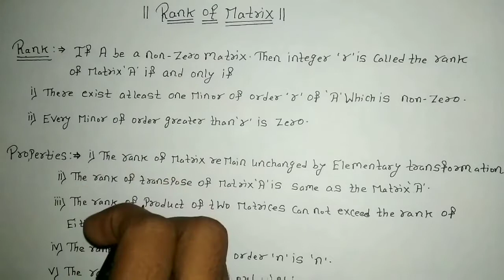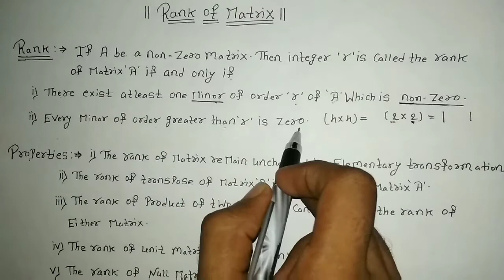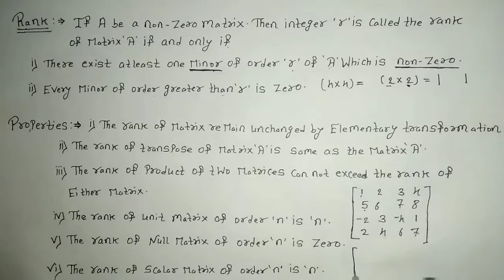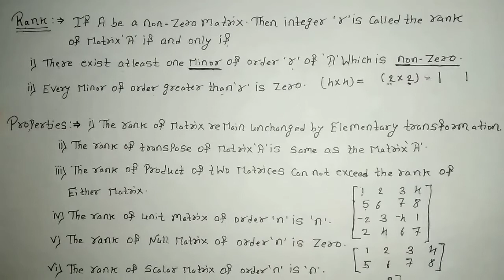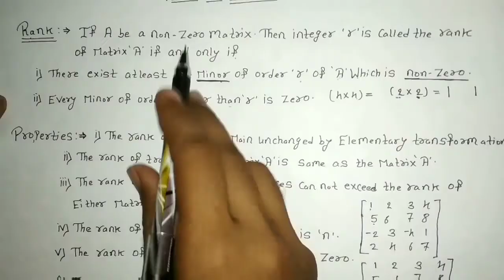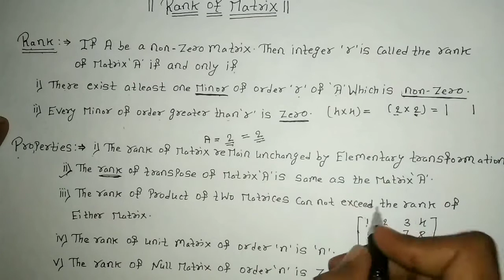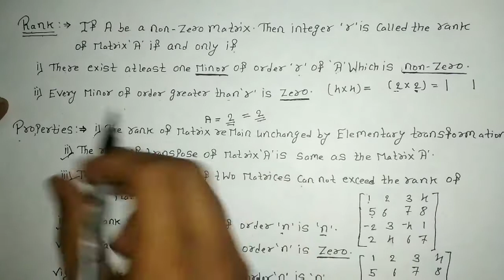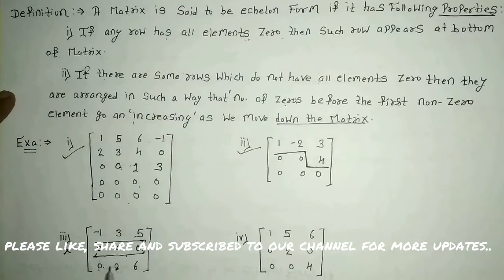Rank of Matrix And Echelon Form (Hindi)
Here in this lecture we have covered rank and echelon form of matrix (definition and some important properties) in next lecture we will discuss questions related to this topic. I hope you can understand this topic. If you have any doubts you can ask in comments.